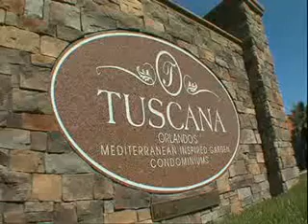TUSCANA RESORT Championsgate Orlando Florida USA VIDEO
TUSCANA RESORT Championsgate Orlando Florida USA promotional video Deal A Trip will offer 2 and 3 Bed Resort Apartments at Tuscana on its